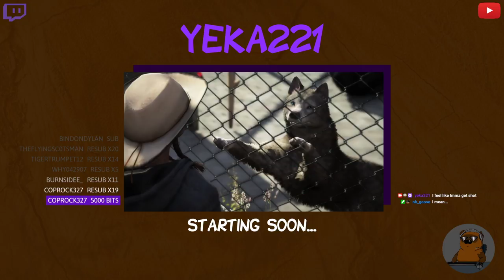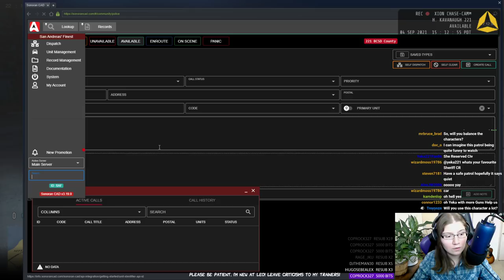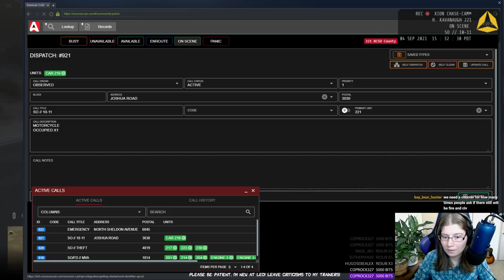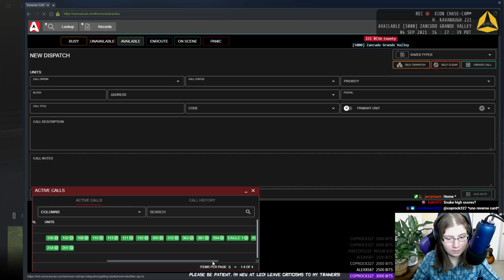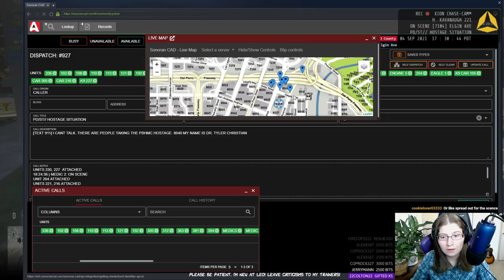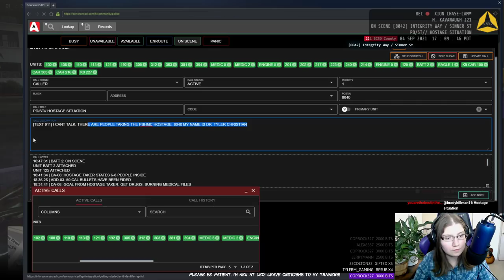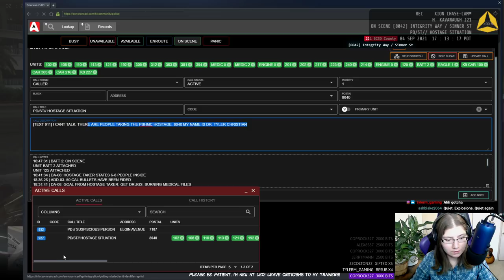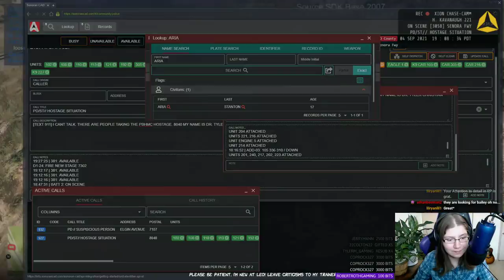Introducing Deputy Harley Kavanaugh - A New LEO Character! [FiveM RP] - Twitch Live Stream 9/4